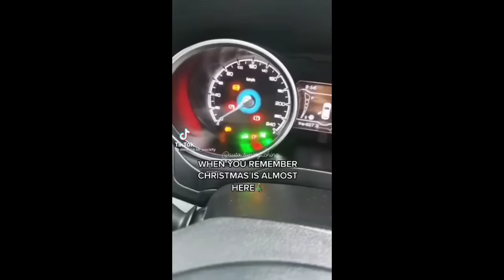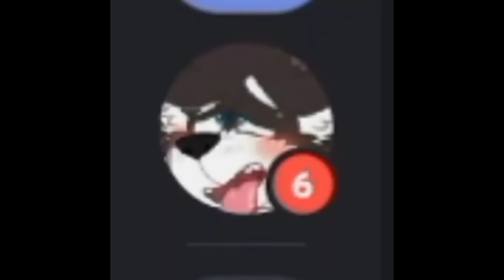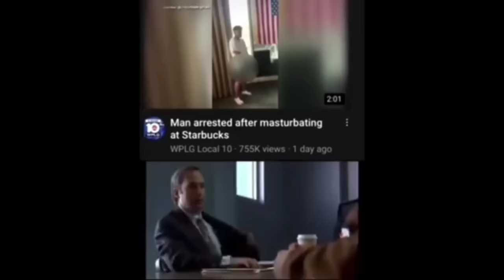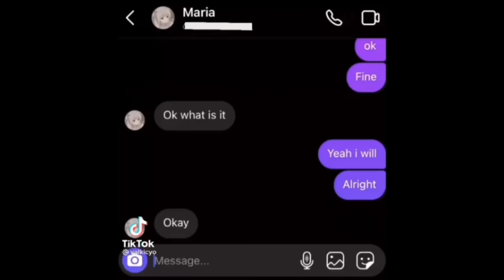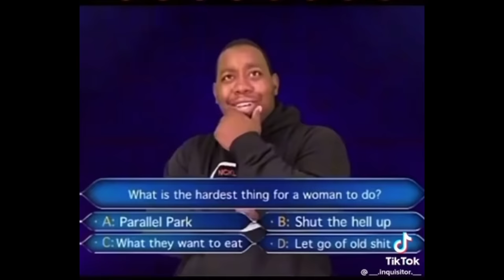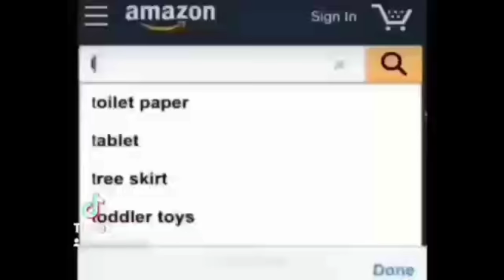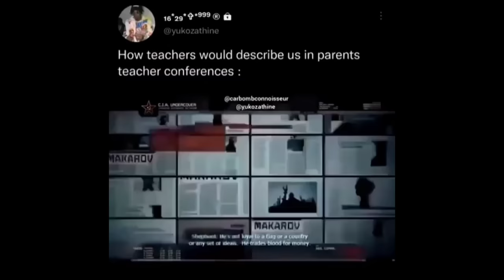Shitpost status V10